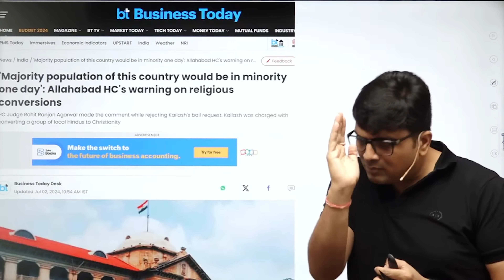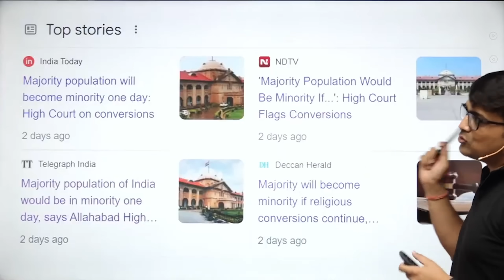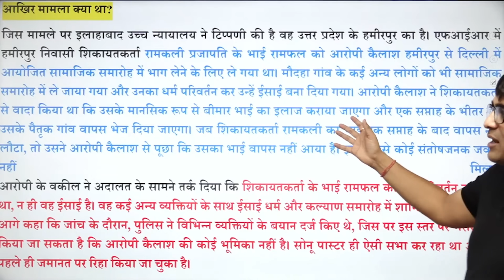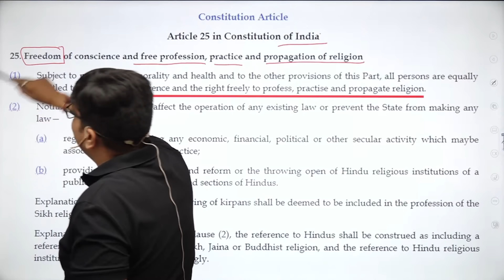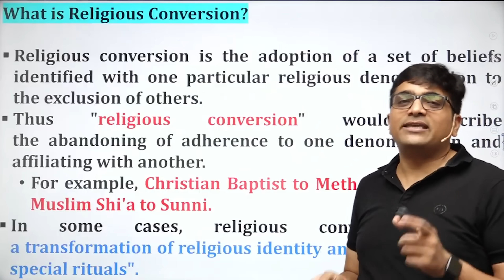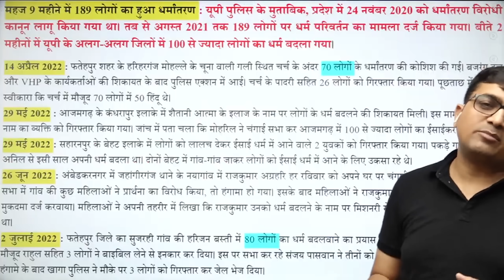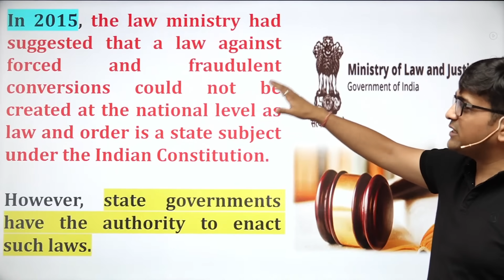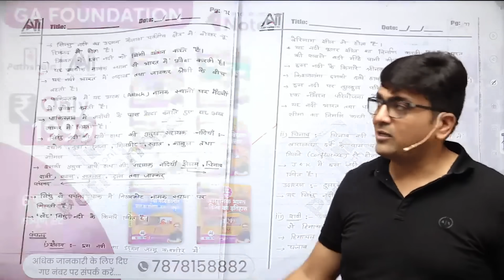धर्मांतरण पर ALLAHABAD HIGH COURT की टिप्पणी..1 दिन बहुसंख्यक हो जाएगी अल्पसंख्यक..Ankit Avasthi Sir